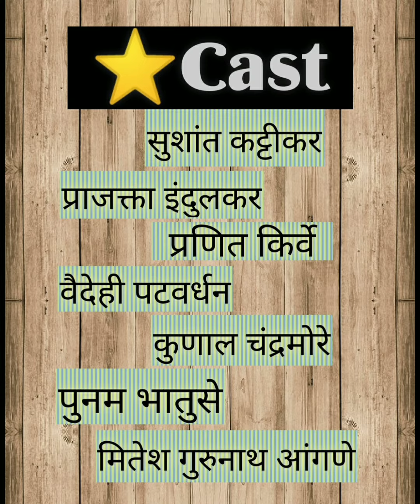आतुरता आगमनाची🌺 🙏😍🎊🎉 Aaturta Aagmanachi🌺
One of my favourite Festival which is Ganesh Utsav 🌺🎉🎊😍🙏. And we are eagerly waiting for this festival and specially for bappa because of bappa overall atmosphere is getting completely positive and happy 🌺❤
So, this time we have created One beautiful concept for our favourite bappa means one of Ganesh mitra mandal from Mulund Mumbai.. "Ambika Mitra Mandal"..  I hope you will like it❤

Star Cast:-

Pranit Kirve
Prajakta Indulkar
Sushant Kattikar
Poonam Bhatuse
Kunal Chandramore
Vaidehee Patwardhan
Mitesh Gurunath Angane

Pheta Bandhani:-

Supriya Gurunath Angane (Mom)

Concept, Directed, Edited By

🎭Mitesh Supriya Gurunath Angane🎭